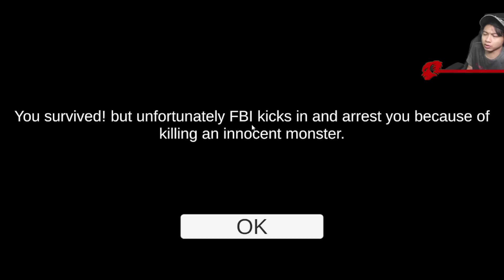MONSTER NAPSONG JIJAY BARINJAY | GYM OR JAIL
Credit:
Music